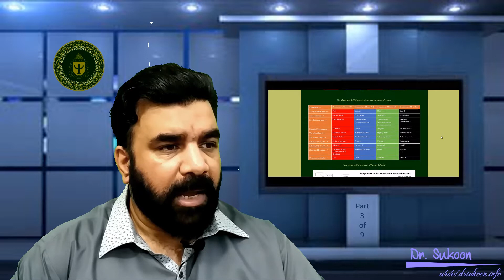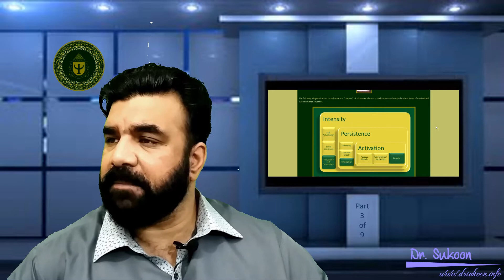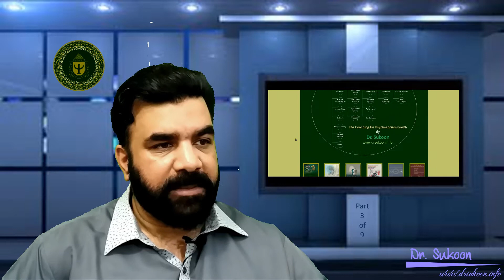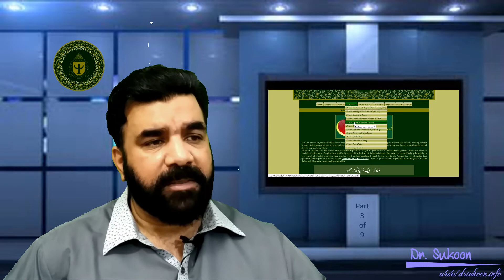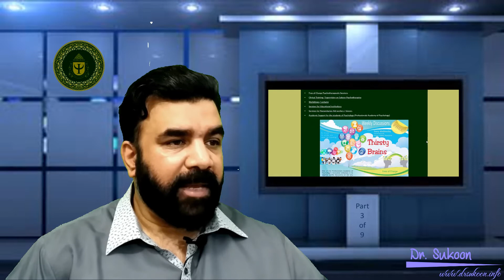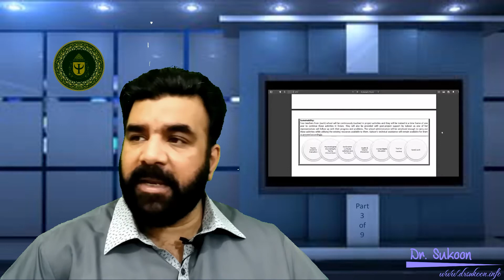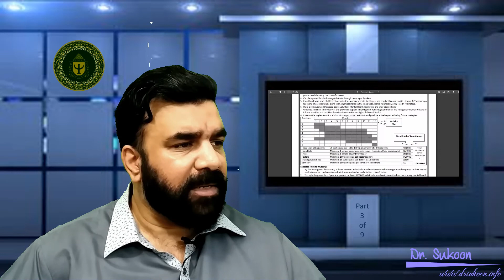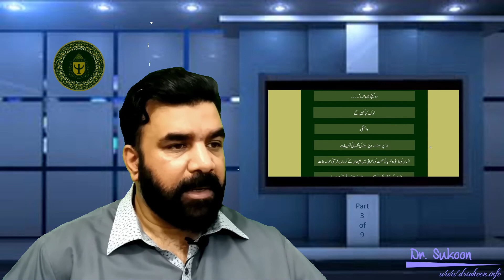Part 3 of 9 Urdu Lecture on Sukoon Model (Clinical Psychology Lecture for Psychotherapists)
Dr. Sukoon is a distinguished Psychologist from Pakistan. With an impressive array of qualifications including a PhD, an MPhil, and an MSc in Clinical Psychology, coupled with over 25 years of invaluable experience in research, teaching, and clinical practice, Dr. Sukoon has been working on several pioneering constructs within the philosophy and science of psychology. He has labeled his work as ‘Natural Psychology’ which is the ‘Sensory & Ultimate Knowledge On Observing Nature – SUKOON’. It is an enlightening approach that explores the intersection of the Quran and modern psychology. It differentiates Nature from Nurture and highlights the unequivocal importance of Nature in shaping lifelong psychosocial grooming and achieving optimal psychosocial health. Dr. Sukoon extracts profound insights on human psychology from the Quran and introduces the concept of four distinct selves, each characterized by a unique nature. Furthermore, Dr. Sukoon unveils the existence of eight types of intelligence, unravels the intricacies of behavior execution and free will, and delves into the realms of psychosocial health, wellness, and illness. Dr. Sukoon's research journey also encompasses selective sociality, a model of lifelong learning for educational excellence, and the identification of two previously unknown mental conditions: atimiaphobia and charismaphobia. Empowering clinicians and researchers alike, Dr. Sukoon has developed a comprehensive clinical framework for understanding, diagnosing, and treating psychosocial problems. His innovative approach has further led to the creation and validation of more than 25 new psychological scales, revolutionizing the assessment and measurement of various psychological phenomena.
To delve deeper into the groundbreaking work and remarkable publications of Dr. Sukoon, we invite you to visit his engaging Prepare to embark on a journey of enlightenment, where intuitive wisdom and modern science converge to reshape the landscape of psychology.